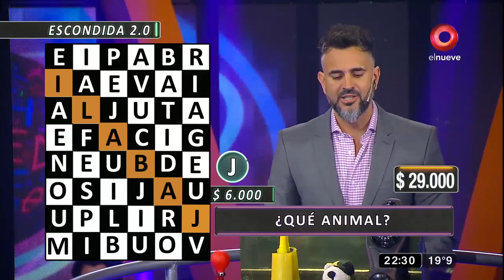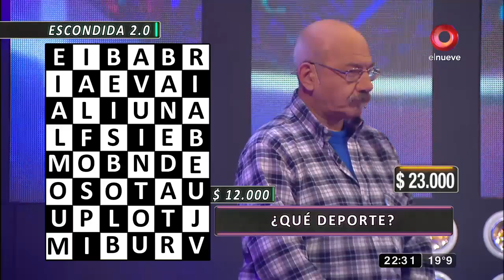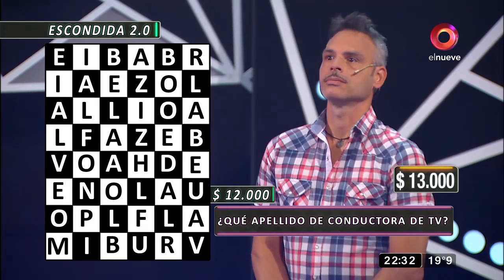MDN: la bola escondida 2.0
Tenés que adivinar y buscar la palabra en nuestra sopa de letras.